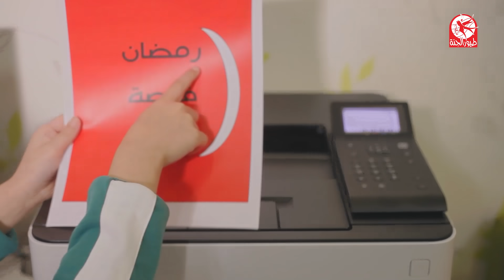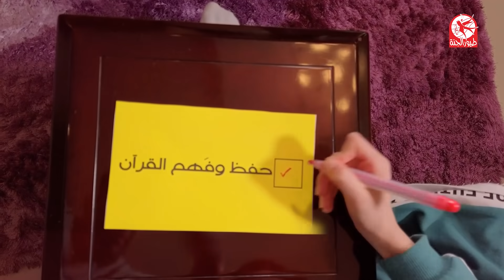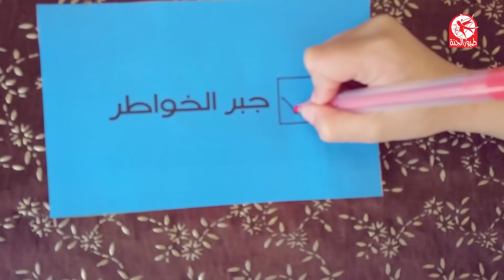رمضان فرصة (بدون إيقاع) - جوان وليليان السيلاوي | طيور الجنة